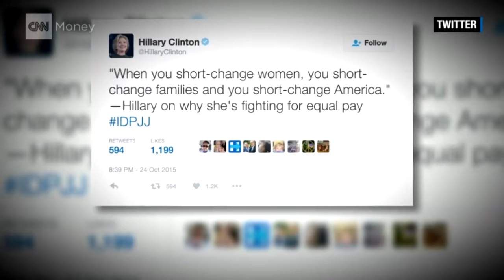USWNT - Carli Lloyd: "Equal Pay is Bigger Than Just One Person" (CNN Money) Pre-Rio Olympics 2016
Pre-Rio Olympics 2016, Carli Lloyd sits down with CNN Money to discuss the USWNT’s fight with employer US Soccer for equal pay and her desire and hope to inspire the next generation of aspiring young athletes and all persons in general.